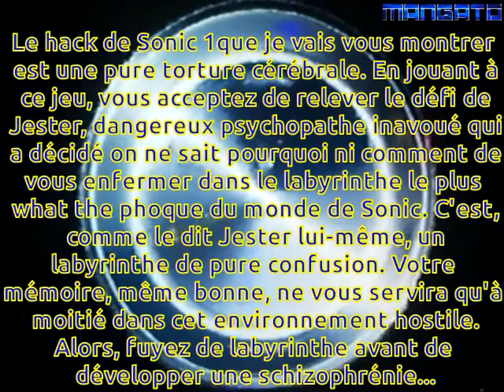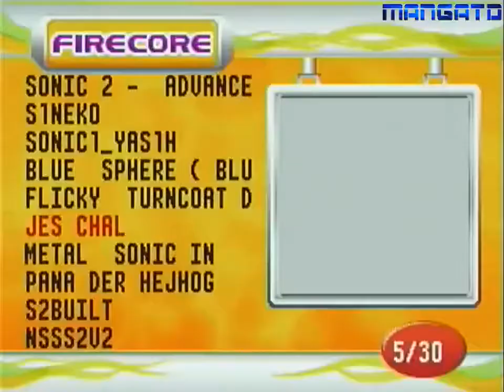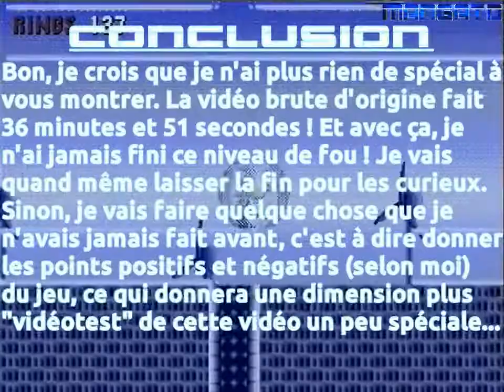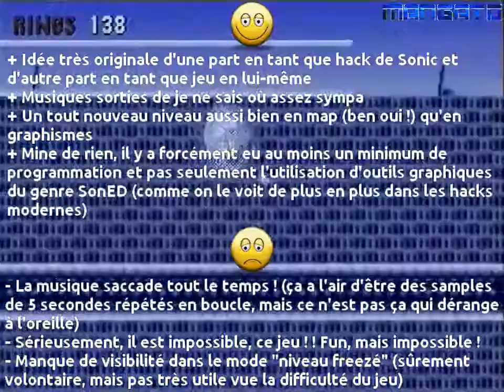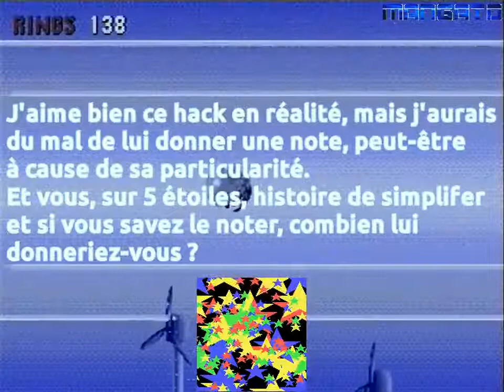Megadrive SM-4000 tests 4 partie 01 HD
Nouvelle série et vengeance de la Megadrive SM-4000, avec ici une vidéo un peu spéciale car elle est consacrée à un seul hack de Sonic : Jester's challenge.
Autre particularité : elle prendra des airs de véritable test à la fin...

Désolé pour le décalage son/vidéo, il intervient progressivement alors que je crois ne même pas avoir appuyé sur le bouton "pause rec" de mon enregistreur DVD avec disque dur, ce qui d'habitude est la cause de désynchronisations que je dois fixer. Là, je n'arrive pas à déterminer à quel(s) endroit(s) le décalage se fait, il me l'a vraiment fait en douce, ce coup-ci ! O_o